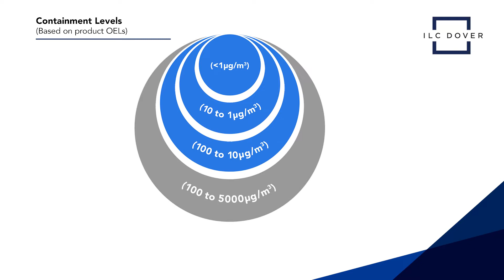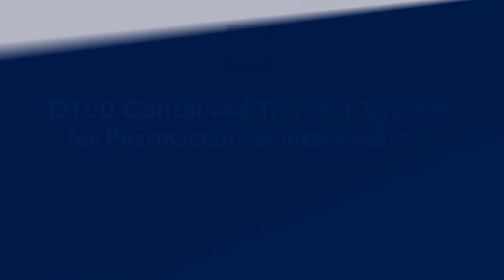ILC Dover D100 Product Video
ILC Dover’s D100 is a system of single-use containers and accessories designed for handling pharmaceutical intermediate and excipient powders with moderate potency. D100 containers provide containment levels of 100 µg/m3 to 5,000 µg/m3. D100 flexible containers are made of ILC Dover’s industry-proven ArmorFlex® Films, which are reliable, FDA-compliant films that have been trusted in cGMP manufacturing processes for decades.